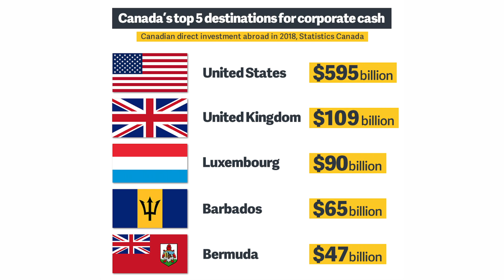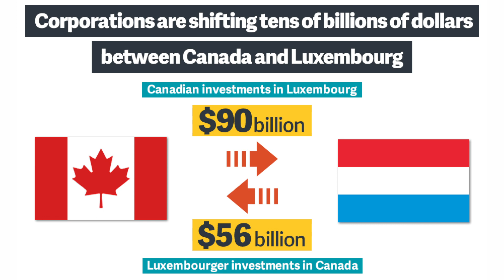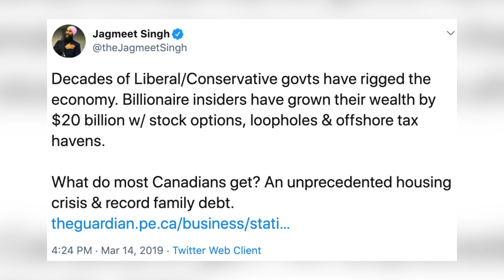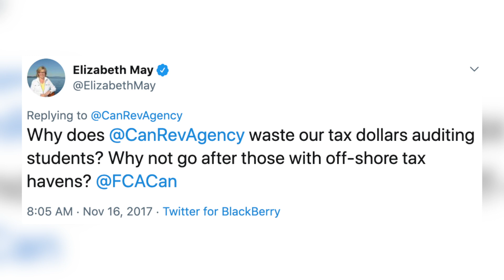Report: Corporate Canada Dodging Billions In Taxes